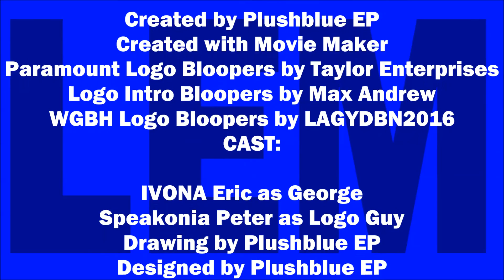Logo Effect Mistakes - S1E1 - CBS Films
PLOT:
George (IVONA Eric) hired Logo Guy (Speakonia Peter) to run the logos to get the effects right. This time, they are doing the CBS Films logo as Logo Guy messes up 4 times in a row! So, they got it right for the first time! What will be next on our list? Find out soon!